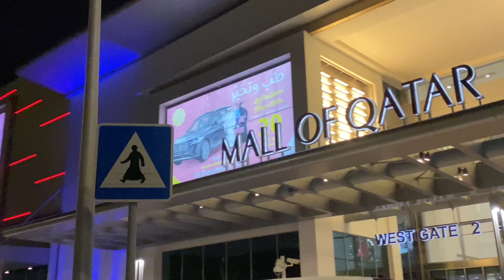# SHORT VIDEO Qatar Mall Fountains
Dancing illuminated fountain in front of main entrance of Mall of Qatar Doha, Qatar.
A multitude of programmable jets, jumping jets, motorized nozzles, RGBW underwater lights, programmable mist jets, multi-form jets and advanced high-stream indoor shooters - all programmed in perfect sync to music, creating awe-inspiring watershows and light shows every day and night.